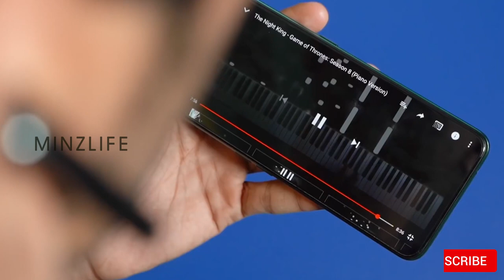Realme Buds Air (Airpods) Malayalam Review - Top 5 Features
Realme launched their Realme Buds Air,The Realme Buds Air come with 12mm drivers that deliver thumping bass and a really great all round listening experience.

We also have a special gaming mode that lowers down the latency of the headphones to a mere 120ms.

The Realme Buds Air also comes with an auxiliary mic that powers Environmental Noise Cancellation during calls.

When it comes to price we have Realme Buds starting at ₹3,999

So if you liked my "Realme Buds Air Review - Airpods @ 3,999! Comments are welcome too :)